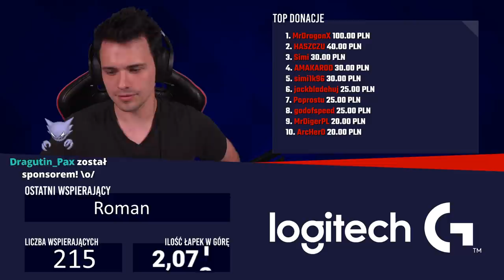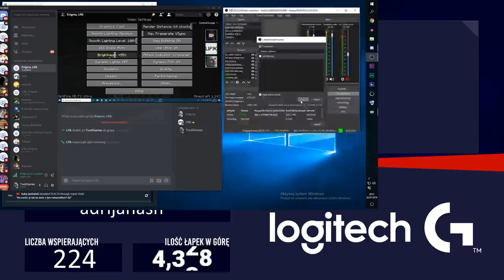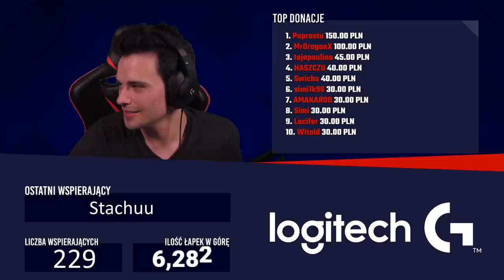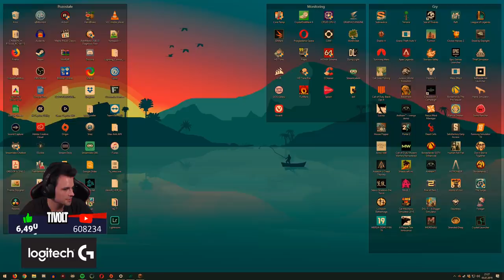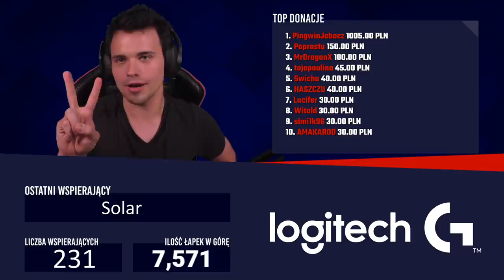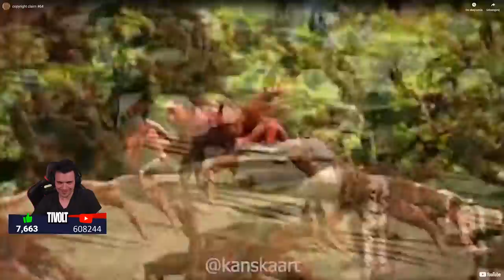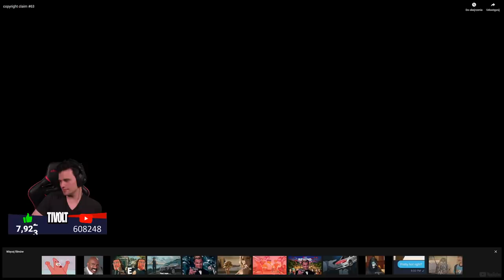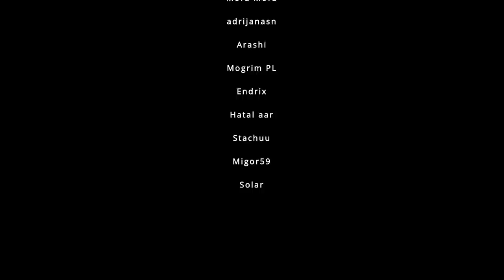wielki powrót najwspanialszej gry | STREAM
Zapis streama z wielkiego powrotu do Minecrafta!
Grałem z Lifikiem i Enigmą w ramach testów, czy się spodoba. Czy się spodobało? Zobaczcie ( ͡° ͜ʖ ͡°)